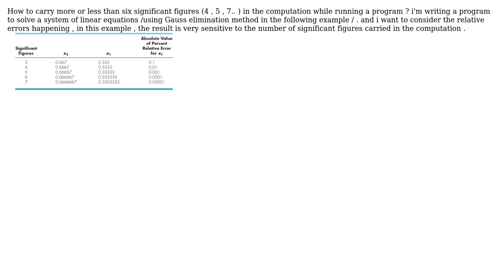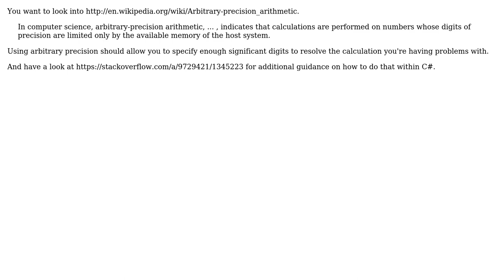Software Engineering: How to carry a specific number of significant figures while computing?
With thanks & praise to God, and with thanks to the many people who have made this project possible! | Content (except music & images) licensed under CC BY-SA | Music | Images & others | With thanks to user mohammad ak user Doc Brown and the Stack Exchange Network Trademarks are property of their respective owners. You are responsible for your own actions.